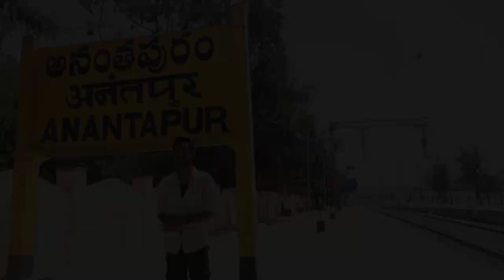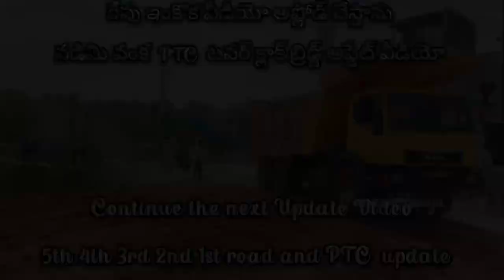Anantapur Bellary bypass To Nadimivanka || anantapur tower clock bridge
Anantapur Bellary bypass To Nadimivanka || Anantapur || anantapur tower clock bridge ||  PraveenRamya vlogs

Continue the next video
Nadimivanka  PTC  Towerclock  detail video
Tomorrow upload keep watching 🙂🙂

PraveenRamya Vlogs
anantapur news
anantapur roads
anantapur tower clock bridge construction
anantapur tower clock bridge flyover construction
anantapur tower clock flyover bridge destroyed
anantapur tower clock incident
anantapur vlogs
anantapuram tower clock bridge
new bridge in anantapur
new roads in anantapur
ptc flyover anantapur
ptc flyover bridge